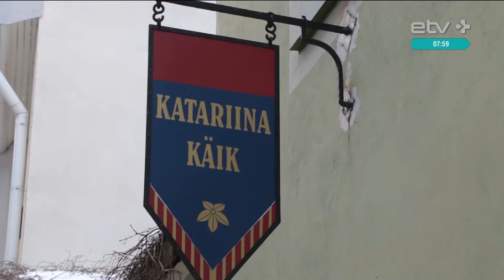Незнакомый Таллинн: местные жители порой не знают того, о чем известно туристам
Казалось бы, старый город исхожен жителями Таллинна вдоль и поперек еще с детства. И тем большее удивление вызывают откровения экскурсоводов о том, что некоторые улицы и дома для многих оказываются настоящим открытием.